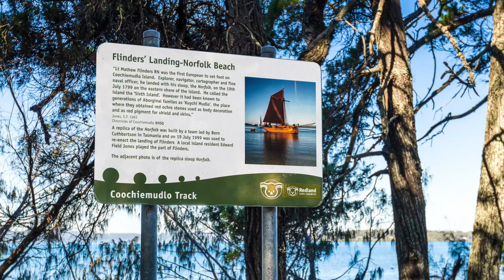Coochiemudlo Island - Blank Canvas: Create your Own Space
17 Deanbilla Street Coochiemudlo Island Qld 4184
Ray White North Quay - Sean Black